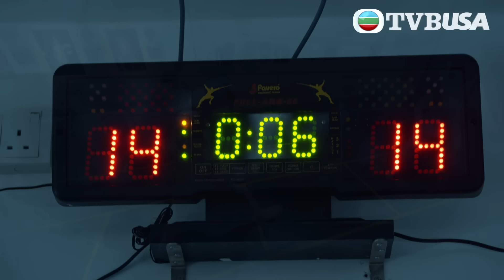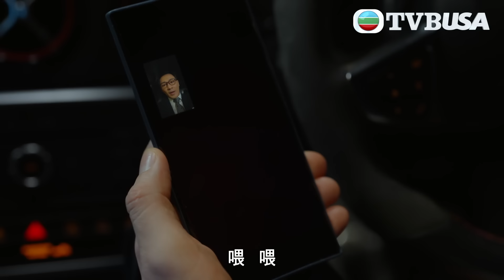家族榮耀之繼承者｜新秘書乜料？係幫你定害你都沒知！｜佘詩曼｜林峯｜羅子溢｜羅嘉良｜許紹雄｜TVBUSA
丘皓兒（佘詩曼 飾）是丘家不得勢的長孫女，從小爭強好勝、事業心極強的她相信自己絕對有當家族繼承者的能力。然而，重男輕女的丘老太爺丘瀚洋（劉江 飾）一直將唯一的男孫丘智斌（羅子溢 飾）視為繼承人進行培養，丘皓兒則被冷落，更一直被集團副主席、二叔丘守義（羅嘉良飾）打壓，英雄無用武之地。丘老太爺突然病重，留下令眾人譁然的委託書，反常地委託孫女丘皓兒全權代理集團主席的工作。丘皓兒面對丘守義、丘智斌一房人等的質疑與阻撓，憤然應戰，在律師前男友高浚（林峯 飾）的暗中幫助下，力證委託書的真實性，坦然接下代理主席一職。然而沒多久丘老太爺突然離世，留下一錘定音的遺書，丘家產業仍是落在丘守義、丘智斌父子手中。一場豪門爭鬥表面上看塵埃落定，暗裏卻隨着丘智斌的真實身份被揭發，走向全新篇章。